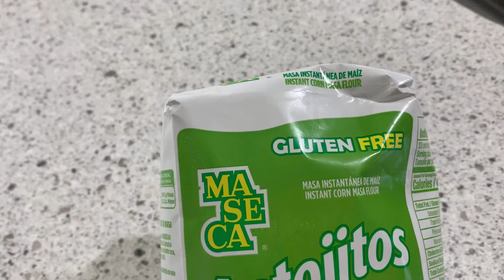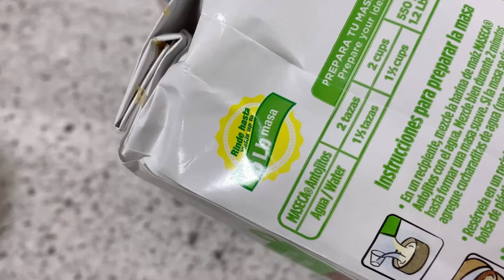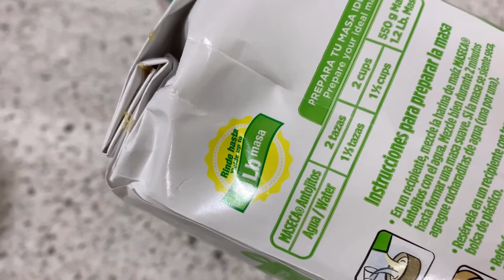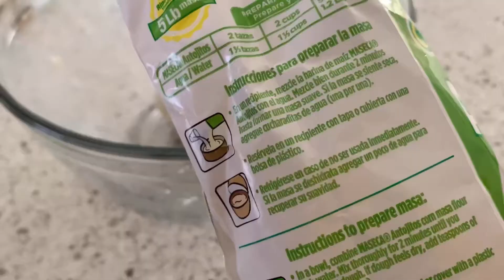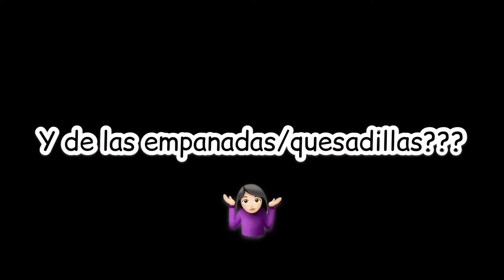Como Hacer masa Para Antojitos - Preparamos Picaditas y Empanadas Con La Nueva Maseca Antojitos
Hola amigos! Hoy prepararemos masa para antojitos con la nueva “MASECA ANTOJITOS” y haremos   “PICADITAS Y EMPANADAS/QUESADILLA”

Me encanta hacer mis recetas en concreto, sin más y sin rodeos, pero este video ha quedado un poco largo porque quiero mostrarte todo lo que debes saber sobre la nueva “Maseca antojitos”

Analizamos a fondo la harina y la comparamos con la “Maseca tradicional” y nos ha dejado impresionados!
Tienes que ver todo el video! 🤩😃🤤💕